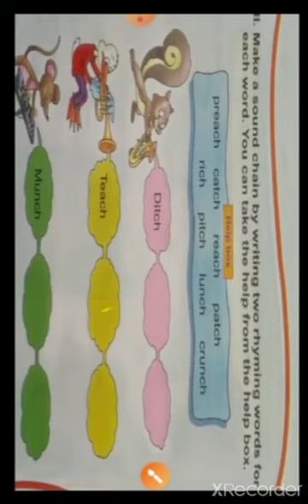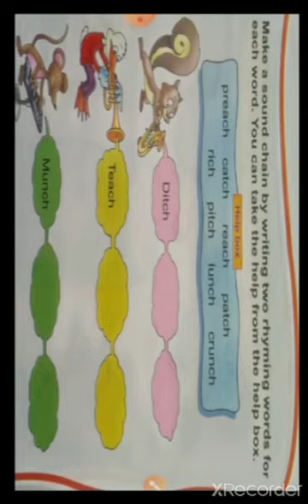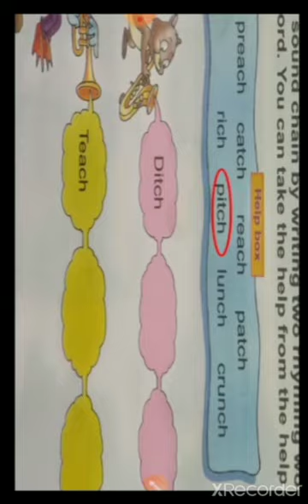class 1 Rhyming words I chain of words I kids English video I CBSE online E Learning